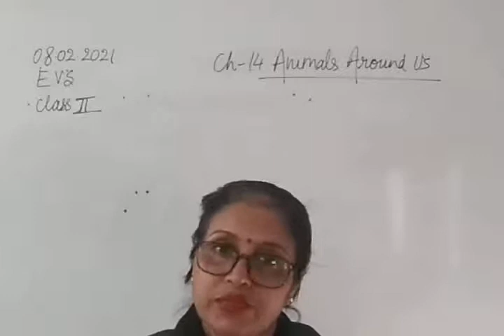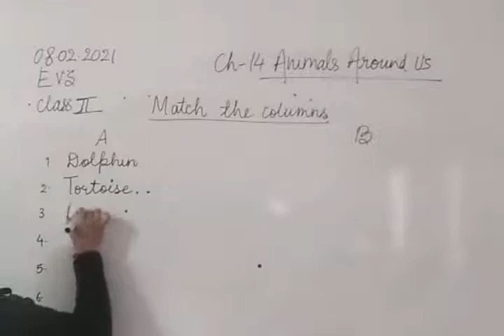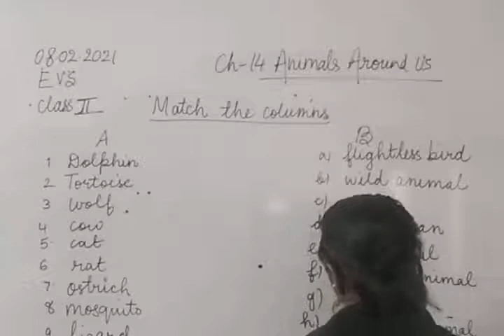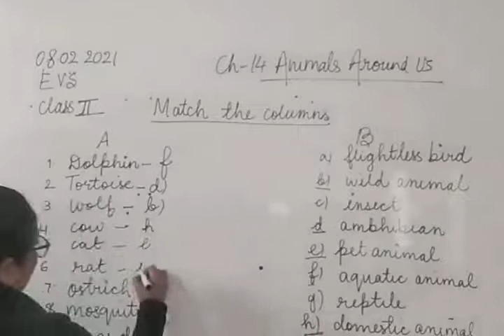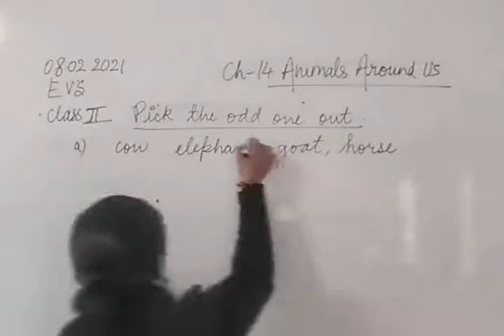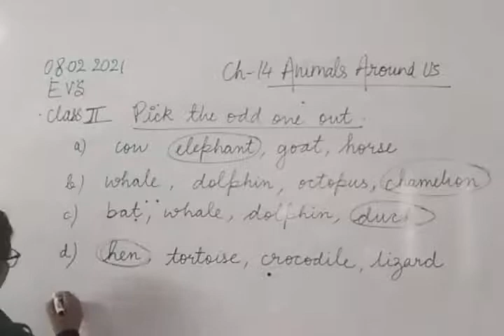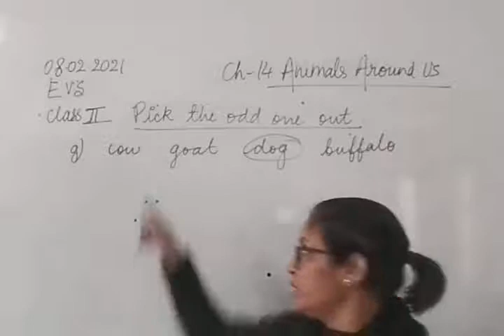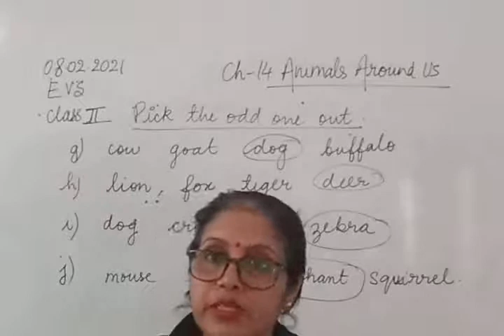Class II EVS 08-02-2021 by Mrs Vandana Singh ch 14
Class II EVS 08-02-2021 by Mrs Vandana Singh ch 14 Animals Around Us